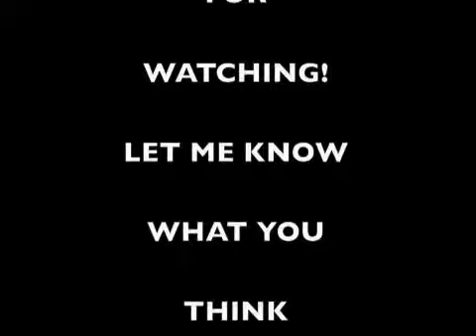Lightning Strikes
This is one of my more mellow songs. It's not really about anyone except the chorus was inspired by my english teacher, haha. Here are the lyrics, sing along.

Verse 1: rain is falling down tonight, puddles on the ground. Lightning lights up the sky and I am not alright. No stars to be seen among the clouds tonight, the thunder shakes me now.

Chorus: If you push me any further I'll fall off the edge, you'll never see me, never hear from me again. I can't wait until the day i never have to see your face again. I'm counting down the minutes now until the end.

Verse 2: Darkness surrounds me now, I can't see the light. The sun won't come up, you're keeping me up into the night. As time goes on it's getting hard to breathe. I need to leave this place.

Chorus

Bridge: It's 3 a.m. I lie awake, this is as much as i can take 2x

Chorus!

Let me know what u think of this one!